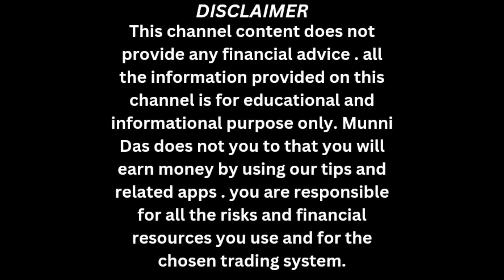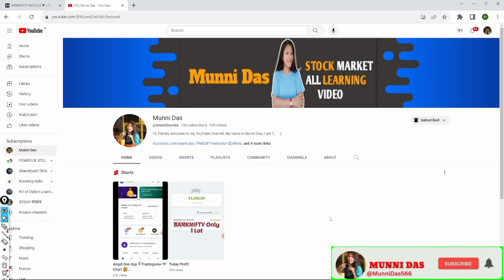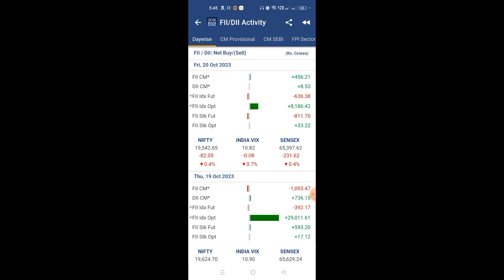FII & DII Data In Stock Market | What are FII & DII in Share Market ? Explained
In this video I explained what are FII & DII . We can see FII & DII Data NSE website and Stock edge app.

Future and option trading, Intraday Trading or stocks  and Mutual funds Investment are subject to market risk. In this video we do not give any buy or sell idea.
 Please read offer documents carefully before investing.Past performance are no guarantee of future returns.

Munni Das, won't be responsible for any of your losses or gain. Please take professional advise before investing. Investing and trading in Stocks or other instruments are subject to market risk, please consult your advisor before taking any Investment decision.